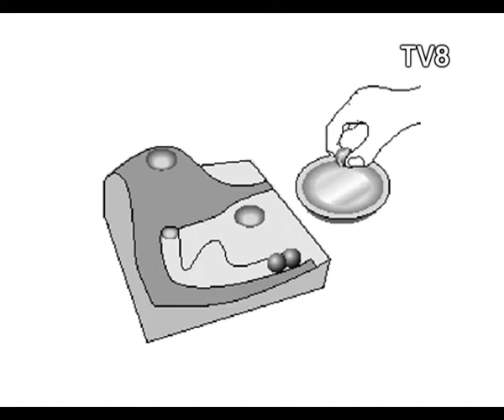Ixtlan - Alco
Download Ixtlan albums and the Ixtlan '120 in Helsinki with love' full lenght DVD with tons of extras through 23 SECONDS netlabel.